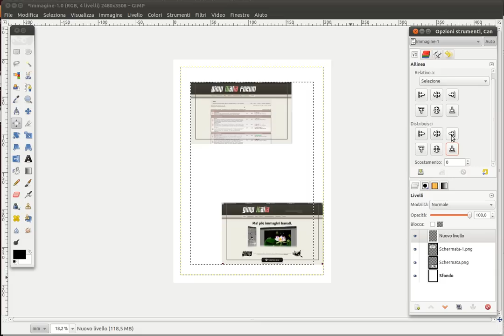GIMP - Lo strumento allinea - selezione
Come allineare un livello ad una distanza specifica del bordo con lo strumento allinea - metodo selezione